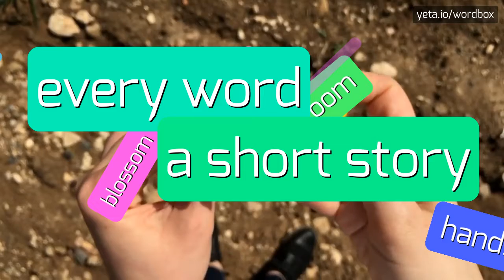PACKBOARD - HOW TO SAY PACKBOARD?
PACKBOARD - How do you really pronounce Packboard? Find out here in 2023

How do you pronounce "packboard" correctly?
What is the correct pronunciation of "packboards"?
How can you say "pack-bored" in phonetic alphabet?
What is the right way to pronounce the word "pack-bohrd"?
How do you say "pak-bawrds" properly?
What is the alternative pronunciation of "pack-bordz"?
How to pronounce "pack-bohrdz" accurately?
Can you provide the phonetic transcription for "pak-bawrd"?
Do you have the correct pronunciation for "pack-bordz"?
What is the proper way to say "pack-bohrdz"?

Definition:
A packboard is a type of frame or platform used to carry heavy loads on one's back.
It typically consists of a rigid structure made of wood, metal, or plastic, with shoulder straps and often a waist belt for added support.
Packboards are commonly used by hikers, hunters, and military personnel to transport gear and supplies over rough terrain.

Pronunciation:
To pronounce "packboard", say "pak-bawrd".
Alternative pronunciations include "pack-bored" or "pack-bohrd".
To pronounce "packboards", say "pak-bawrds".
Alternative pronunciations include "pack-bordz" or "pack-bohrdz".

Test yourself by speaking the following examples:
1. I carried my heavy backpack using a packboard on my hiking trip
2. The military used packboards to transport supplies across rugged terrain
3. His hunting pack had a sturdy packboard to carry his gear
4. The hiker's pack became much more comfortable after he added a packboard for support

Hope it will help you to answer on the following questions:
1. What is a packboard used for?
2. How do you pronounce packboard?
3. What are some alternative names for a packboard?
4. How do hikers use packboards?
5. What materials are packboards made of?
6. What are some common activities that use packboards?
7. How does a packboard differ from a regular backpack?
8. What are some features of a packboard?
9. What are some benefits of using a packboard?
10. Are there any drawbacks to using a packboard?